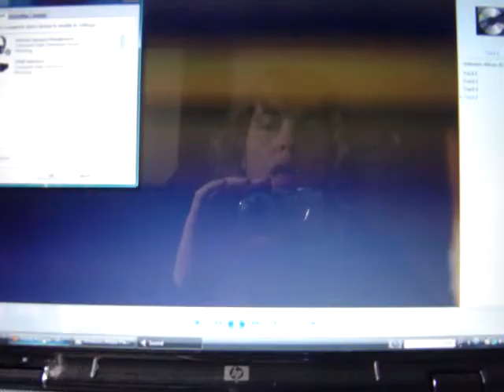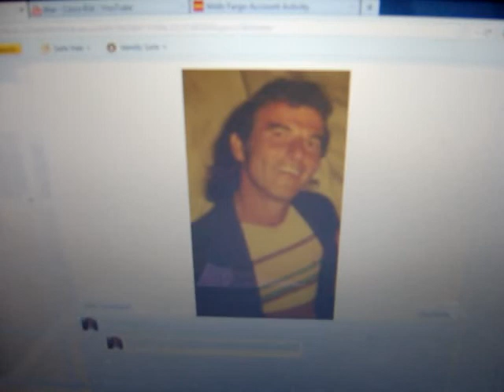Martin Palewsky-Dreamgirl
My dad sang this for a demo back in the early 60s. Take note of the high note he does.